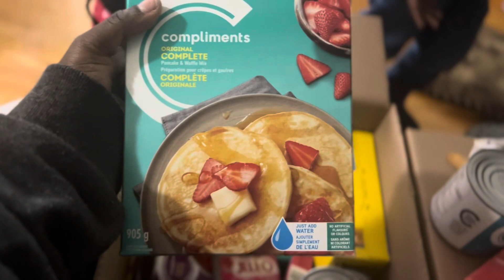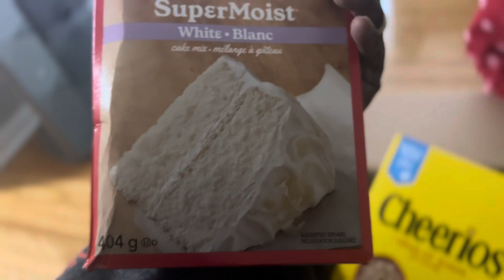Christmas came early for us in Canada| Blind immigrant, his wife, their life